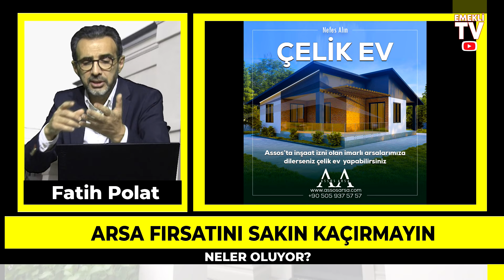Kademeli emeklilik son durum son dakika haberi! Kimler hangi şartlarda emekli olacak?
Yurt dışı Emeklilik Danışma Hattı Whatsapp
 Whatsapp'tan yazabilirsiniz

Gazeteci Yazar Fatih Polat Almanya ve diğer Avrupa ülkelerinde son durum son dakika haberleri ile karşınızda... Türkiye haberleri son durum son dakika gelişmeleri Emekli TV farkıyla ekranlarınıza taşınıyor... Almanya'da bugün neler oldu? Almanya haberleri Youtube aracılığıyla size aktarılıyor. Hollanda haberleri Türkçe olarak izleme imkanı sunuluyor. Yurt dışı emeklilik videoları için Emekli TV tek adres! İngiltere haberleri Türkçe olarak son dakika şeklinde yine sizlere ulaştırılıyor. Avusturya haberleri Türkler için özel olarak hazırlanan bültenlerle izleyicilerimize bildiriyoruz. Belçika haberleri son dakika gelişmeleri ve canlı sohbet live chat vatandaşlarımızın merak ettiği konular ekrana taşınıyor. Norveç haberleri ile İsveç haberleri de Emekli TV aracılığıyla takip ediliyor. Danimarka haberleri ile Finlandiya haberleri bunun yanı sıra İtalya haberleri ve Yunanistan son dakika haberleri ayrıca Bulgaristan haberleri Emekli TV tarafından Youtube kanalı ile sizlerle buluşturuluyor. Almanya'da yaşam ve Amerika'da yaşam ile Avusturalya'da yaşam haberleri de Emekli TV tarafından araştırılıyor ve sizlere son dakika son durum şeklinde aktarılıyor. İngiltere haberleri Türkçe İngiltere'de yaşam da Emekli TV izleyicileri tarafından en çok izlenen haberler arasında. Emekli TV canlı yayın ve videoları dünyanın her noktasındaki Türkler tarafından çok yakından izleniyor. Türkiye haberleri bugün nelerin olduğu yurtdışındaki vatandaşlarımız tarafından sık sık aranıyor. Hollanda haberleri Hollanda'da yaşam ve Belçika'daki Türkler Belçika'da yaşam haberleri de Emekli TV'den takip ediliyor. Norveç'te yaşam ve Norveç'te son durum ayrıca İsveç'te yaşam haberleri de Emekli TV tarafından akranlarınıza taşınıyor. Almanya haberleri Emekli TV farkıyla sizlere veriliyor.  Fransa'da yaşam ile İtalya'da yaşam ve İsviçre'de yaşam İsviçre haberleri de Emekli TV tarafından çok yakından takip edilerek sizlere aktarılıyor.  Amerika Birleşik Devletleri son durum ve Kanada haberleri de Emekli TV'den izlenebilir. Kanada'da yaşam ve Kanada'da Türkler de Emekli TV'nin ilgi alanına giriyor. Emekli TV iletişim ve sosyal medyadan sizler de ekrana taşınmasını istediğiniz konuları bize iletebilirsiniz. canlı yayın bunun yanı sıra canlı tv izle imkanı olan canli izle ve canli haber ile en son haberler huseyin ciloglu emekli tv fatih polat farkıyla bu ekranda. Münih haberleri Almanya’dan haberler medya haber tv canlı otomatik bilgi paylaşımı ile finansal bilgi paylaşımı Almanya'da son durum sila yolu 2023 ile sıla yolu dönüş sokak röportajları yine bizim ekranımızda. Son dakika haber Almanya Başbakanı açıklaması ve son dakika haberleri de Emekli TV aracılığıyla izlenebilir. Emekli TV ekranlarında ayrıca yurtdışı emeklilik ile yurtdışı borçlanması haberlerini de bulabilirsiniz. Minijob yasası ve minijob son durum haberleri de Emekli TV tarafından yayınlanıyor. Almanya'da yaşayan Türkler için özel haber bültenleri de Emekli TV ekranında. Canlı haber ve gündem haberler ayrıca yurtdışı emeklilik son haberler ile emeklilik iptali ve Avusturya haberleri de buradan takip edilebilir. Haberler son dakika bugün Recep Tayyip Erdoğan ile Avrupa haberleri de Emekli TV'de Avrupadan Haber İntibak yasası ile emekli zammı ve emekli maaşı haberleri Emekli TV ekibi tarafından sizlerin ekranlarına getiriliyor.